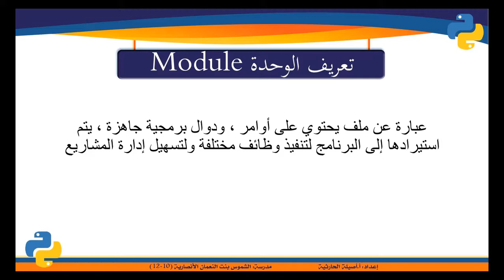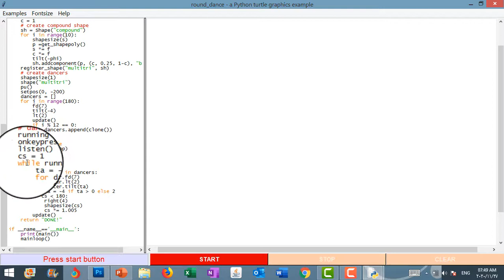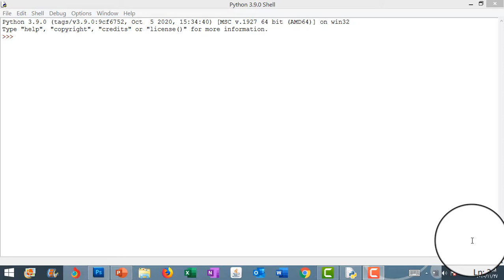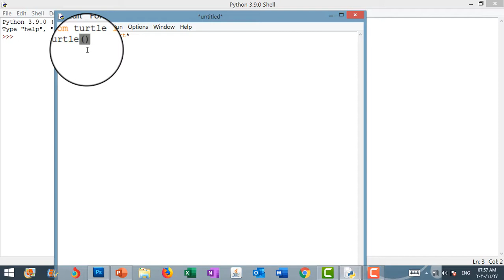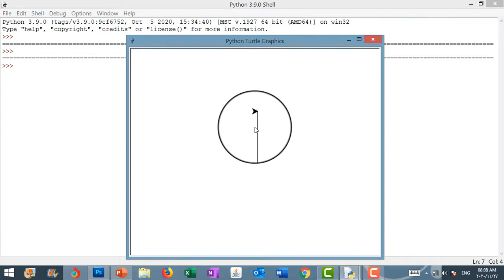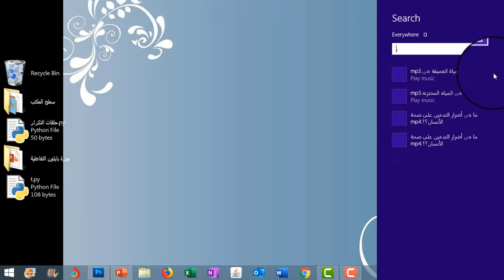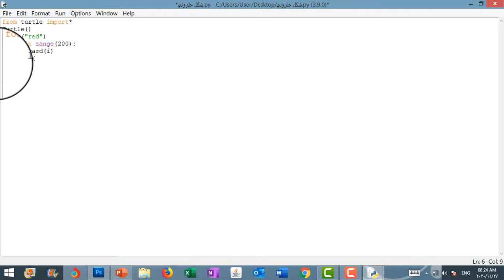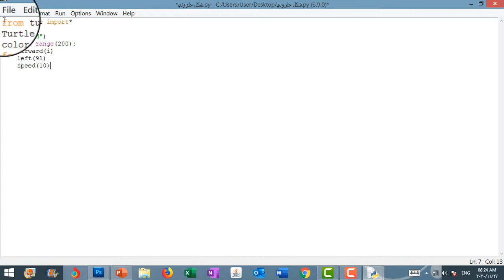الدرس السابع شرح البايثون توظيف وحدات الرسم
للصف العاشر الفصل الدراسي الاول
تقنية المعلومات